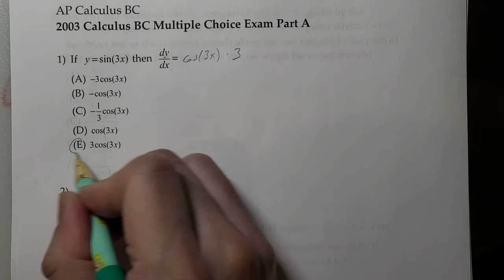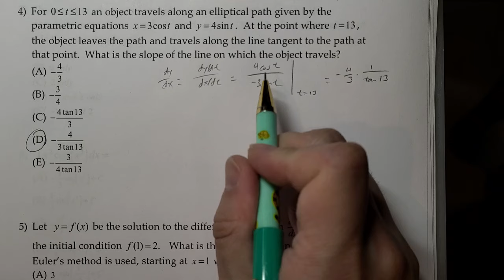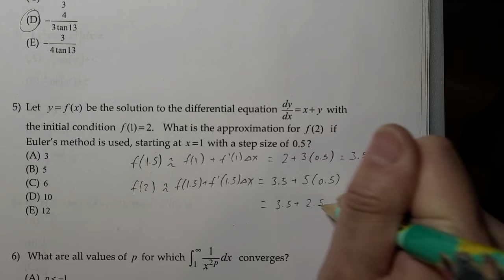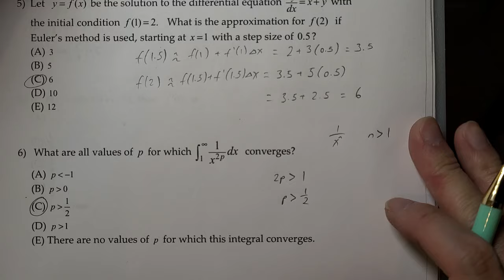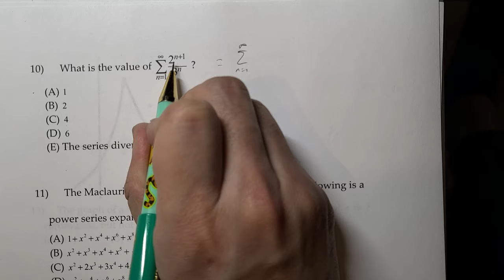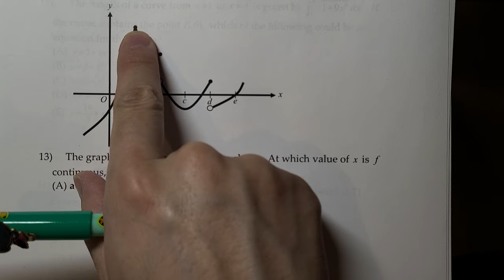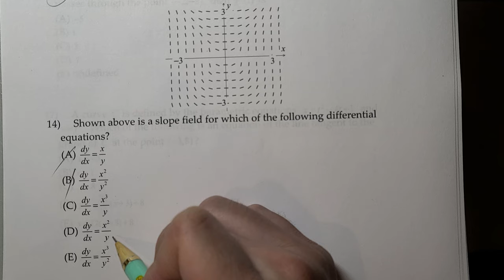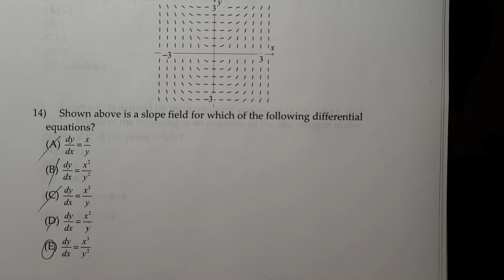[AP Calc BC 2003] Multiple choice part 1 - no calculator